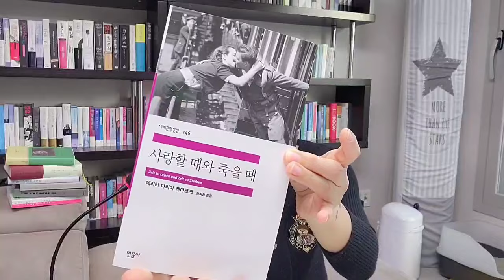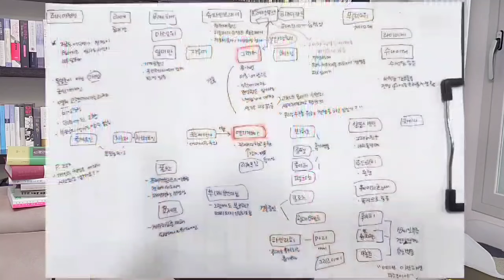[편독] 소설책과 함께 겨울나기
안녕하세요. 오늘은 추운 겨울 읽으면 좋은 소설책 2권 소개해드릴게요.

첫 번째 책은 에리히 마리아 레마르크의 입니다. 반전 소설가의 대가인 레마르크는 제2차 세계대전이 끝나갈 무렵의 독일군 병사 그래버의 심리묘사를 통해 전쟁의 참혹함과 잔인함을 잘 그려내고 있어요. 지금도 세계 어디에선가 전쟁이 일어나고 있는데, 이 소설을 통해 전쟁이 일어나고 있는 나라와 심리적으로 가까워지는 기회가 되시면 좋겠습니다.

두 번째 책은 이사벨 아옌데의 입니다. 라틴 아메리카의 마술적 리얼리을 가장 잘 그려내는 현대작가인 이사벨 아예데는 스페인독감 때 태어나 코로나19 때 생을 마감하는 비올레타라는 여주인공을 통해 한 세기를 흥미진진한 스토리로 풀아내고 있어요. '20세기를 대표하는 고전이 등장했다'는 정희진 교수님의 추천사만 믿고 읽으셔도 절대 후회하지 않을 소설입니다.